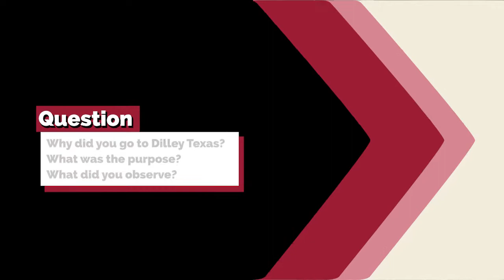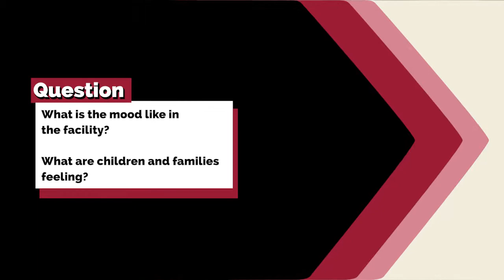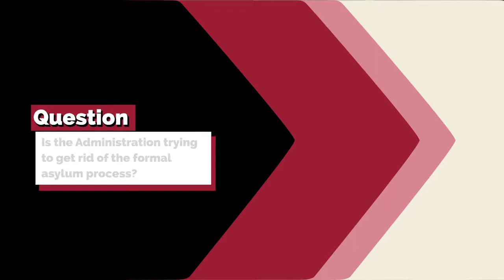Immigration Detention: The Latest from Dilley Texas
Law@theMargins sits down with CUNY Professor Talia Peleg to discuss the latest news in the continuing crisis surrounding America's immigration detention.

To follow the work of CUNY students efforsts in Dilley, check out the CUNY Dilley Delegation's Instagram page at @cunylawdilleydelegation